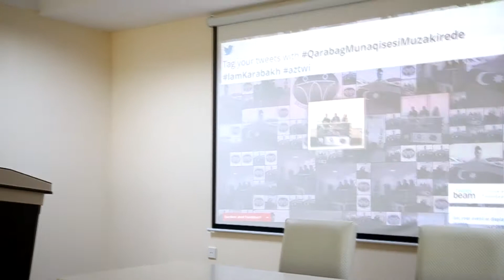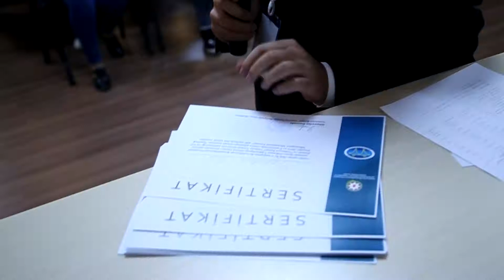Qarabağ Münaqişəsi Müzakirədə Forumu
Azərbaycan Respublikası Prezidenti yanında Qeyri Hökumət Təşkilatlarına Dövlət Dəstəyi Şurasının maliyyələ dəstəyi “Gələcəyə Körpü” Gənclər İctimai Birliyi təşkilatçılığı ilə 4 – 5 – 6    noyabr 2016-cı il tarixlərində Gəncə şəhərində “Qarabağ Münaqişəsi Müzakirədə” Forumu həyata keçirilirdi.